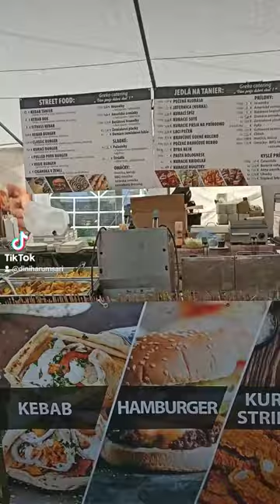festival di Slovakia